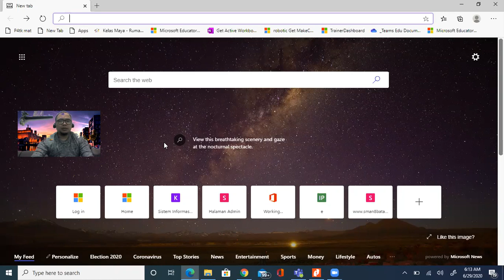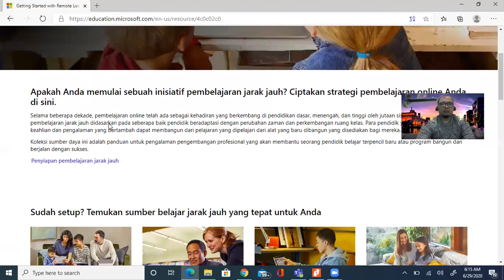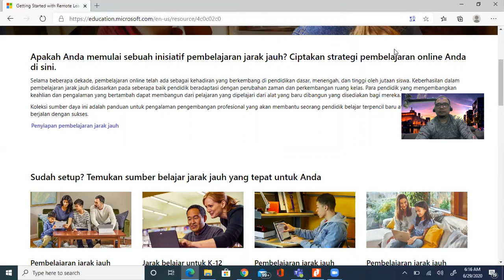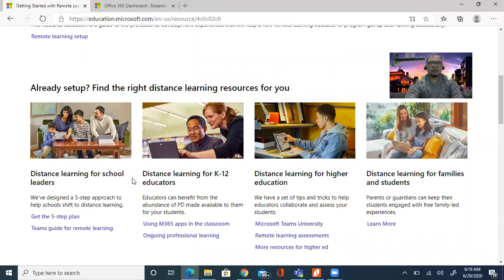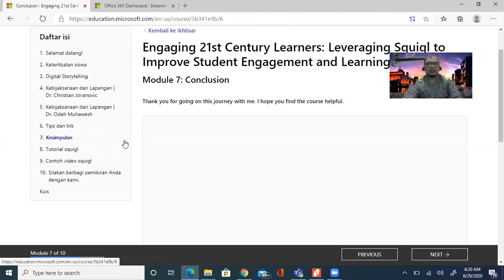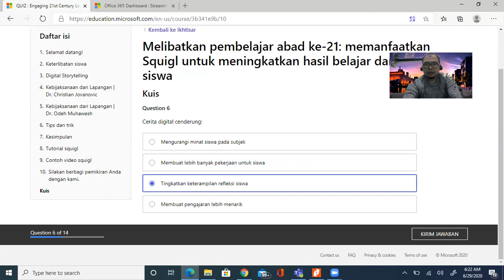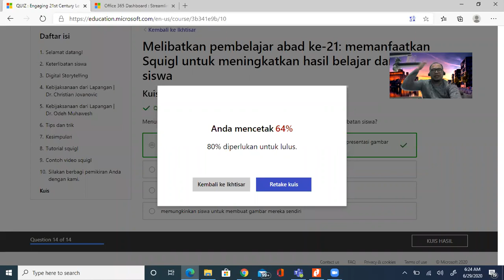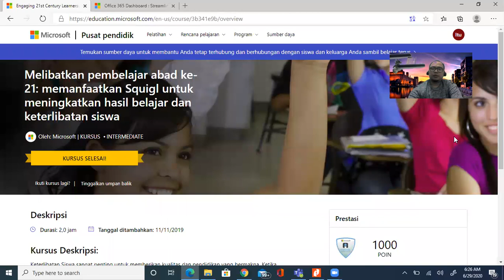Materi 01 MICROSOFT EDUCATOR COMMUNITY Desiminasi TOT Guru Inovatif Kepri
Rincian:
- Mendaftar di Microsoft Educator Community
- Memberi contoh cara mengerjakan course
- Menugaskan peserta untuk menyelesaikan learning path Teacher Academy